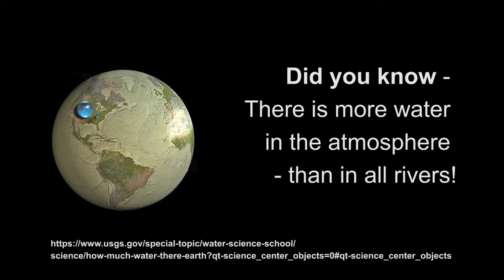Matter - Moisture in Air | ThinkTac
Water is present in liquid and gaseous form in the atmosphere. When water is in the gaseous form, it is called water vapour. The amount of water vapour in the air is called humidity. The amount of water vapour the air can hold depends on the temperature of the air.

In this TACtivity, we conduct a simple experiment using water at different temperatures to understand how water vapour condenses at different temperatures.